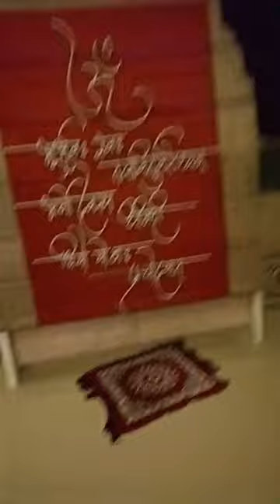23 August 2023